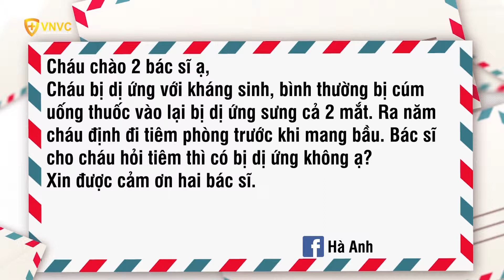Bị dị ứng kháng sinh muốn tiêm phòng trước khi mang bầu thì có sao không?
Cháu chào 2 bác sĩ ạ, cháu bị dị ứng với kháng sinh, bình thường bị cúm uống thuốc vào lại bị dị ứng sưng hết cả đôi mắt. Qua năm cháu định đi tiêm phòng trước khi mang bầu, cho cháu hỏi tiêm thì có bị dị ứng không ạ? Xin được cảm ơn hai bác sĩ.
Mời bạn đọc lắng nghe phần chia sẻ của Bác sĩ Trương Hữu Khanh, Trưởng khoa Nhiễm - Thần Kinh, Bệnh viện Nhi đồng I, TP. Hồ Chí Minh về vấn đề này.